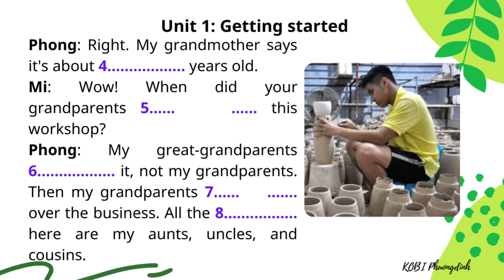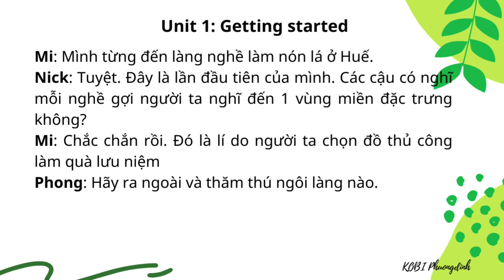Grade 9_unit 1_getting started.